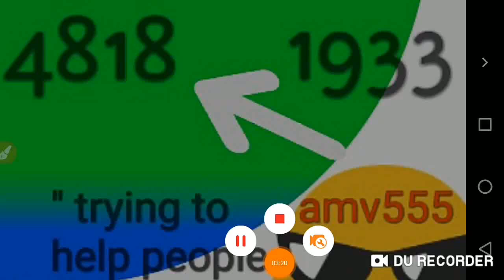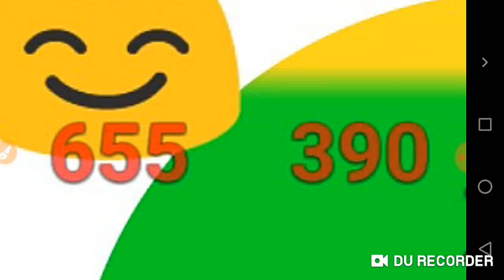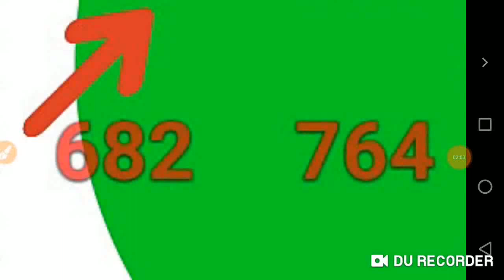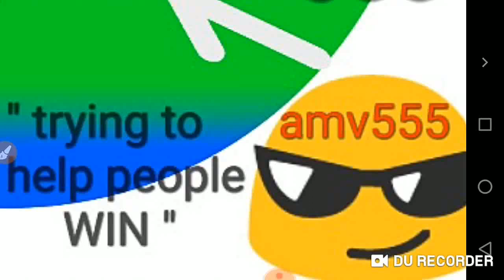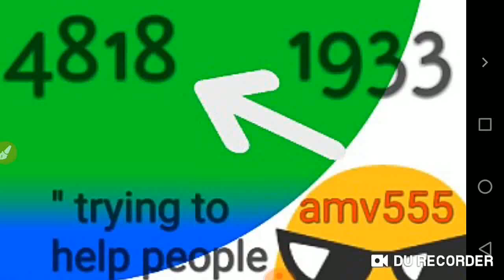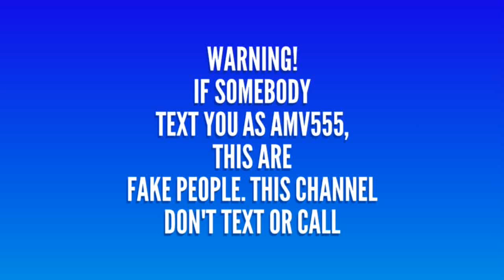PICK 3 & PICK 4 ALL STATES BEST LOTTERY NUMBERS for 26 JUNE 2020 just try